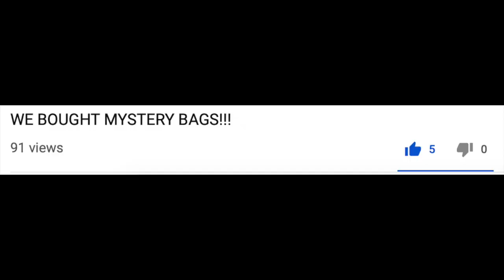College of the Holy Cross first year review (and more!!)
heyo this is a long one but maybe it will be helpful to some folks (@ my entire 55 subscriber fanbase). Basically Angelica and I drive around and sum up our freshmen year experiences and spill some tea about our schools... enjoy!!